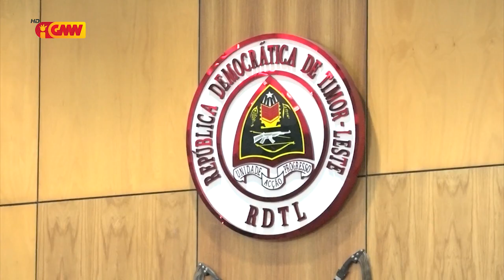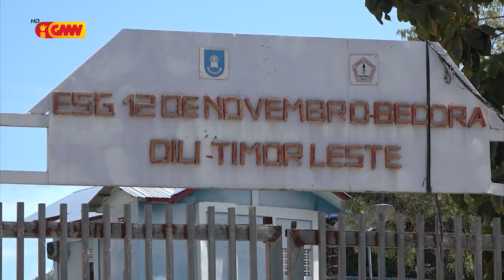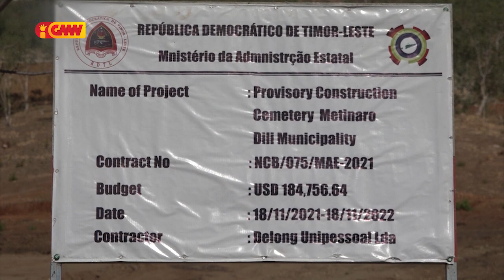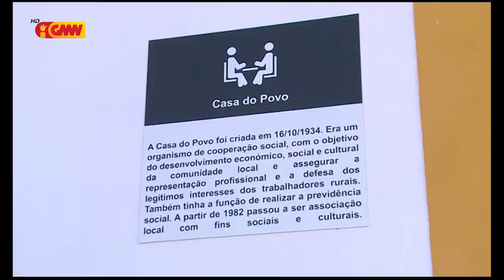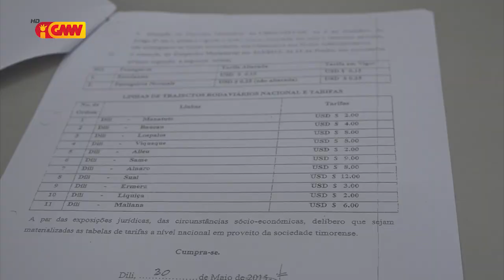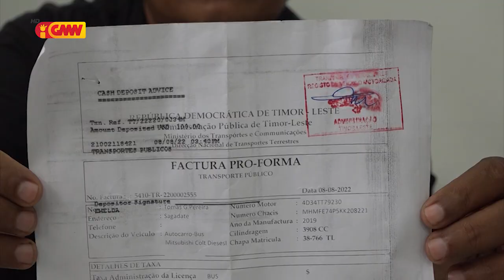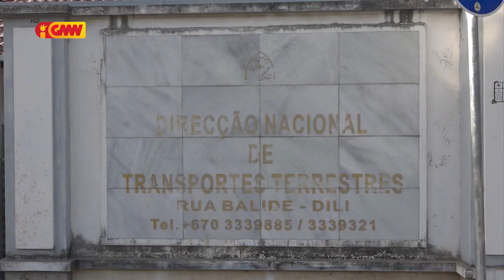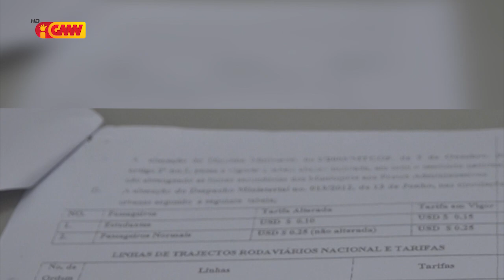JORNAL SEMANARIO Edisaun 14 de Agostu 2022